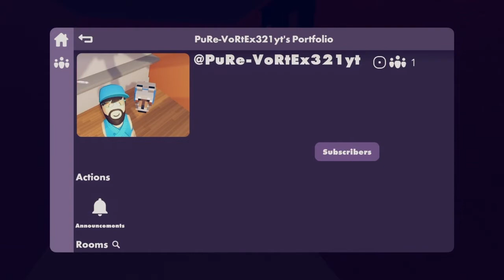IT CHAPTER 2 (Rec Room Horror Map)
Social Media!